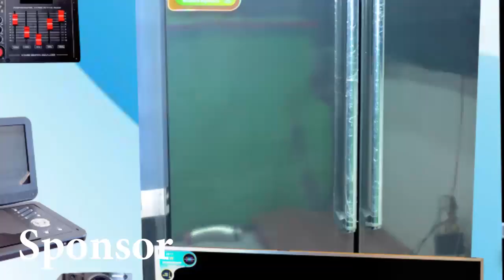MAMA WEMA USINIULIZE MASWALI YA KUKERA/ SINA HOFU NA KITU/ WEMA NI MTU MZIMA